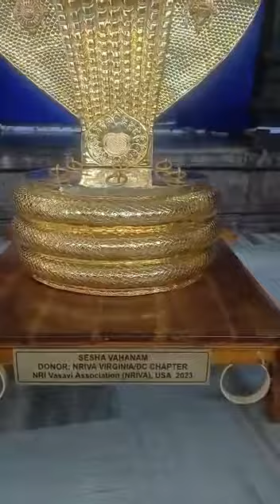அயோத்தி ராமர் கோயிலுக்கு அமெரிக்காவிலிருந்து 11 வாகனங்கள் மற்றும் ஒரு தேர் நன்கொடையாக வழங்கப்பட்டது.